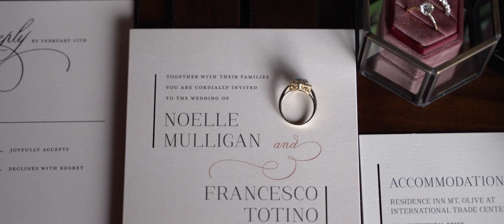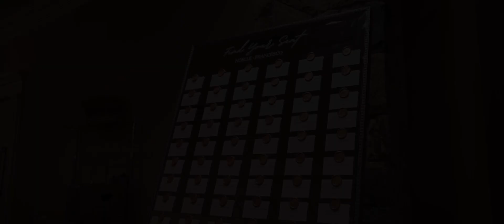Noelle and Francesco Wedding Highlight at Perona Farms, NJ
Noelle and Francesco's wedding at Perona Farms, NJ was a beautiful and joyous occasion. Surrounded by loved ones, the couple exchanged vows and celebrated their union on a gorgeous day filled with laughter and fun. As they begin their new life together as husband and wife, we extend our warmest congratulations and wish them a lifetime of happiness.